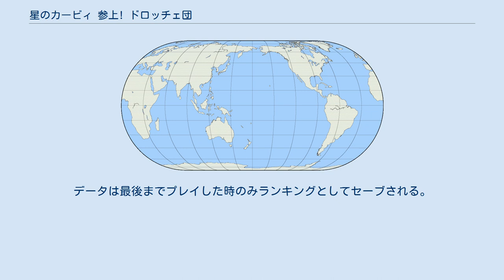星のカービィ 参上! ドロッチェ団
星のカービィシリーズ 」 星のカービィ 参上! ドロッチェ団 『星のカービィ 参上! ドロッチェ団』（ほしのカービィ さんじょう! ドロッチェだん）は任天堂から2006年11月2日に発売されたニンテンドーDS用アクションゲーム。
「星のカービィシリーズ」のゲームの第9作目（全て含めると16作目）にあたる。
 『星のカービィ』シリーズのニンテンドーDS向けタイトル第2弾。
開発はハル研究所とフラグシップが担当。
 新システム｢コピーパレット｣（下記参照）の導入により任意のタイミングでアイテムやコピー能力の使用ができるようになり、遊びの幅が広がった。
メインゲームは協力プレイシステムが廃止され1人用、ミニゲームはワイヤレス通信を用いて最大4人同時にプレイすることができる。
 また、『星のカービィ スーパーデラックス』以来、久々にカービィの体力がゲージ制に変更された。
 呆れ返るほど平和なプププランドの昼下がり。
カービィが食べようとしていたおやつのショートケーキが何者かに奪われてしまう。
犯人は食いしん坊のデデデ大王だと考えたカービィはデデデ城へと向かう。
しかし、犯人はデデデ大王ではなかった。
そこに、ドロッチェ団と名乗るネズミの盗賊が宝物をかかえてカービィの行く手をさえぎろうとする。
デデデもドロッチェ団の被害を受けたようだ。
そうしているうちに、カービィは世界のへそという地下世界へ迷い込み、冒険が始まる。
 大いなる力を持つというお宝を求めて、宇宙を渡り歩くネズミの盗賊団。
大きな宝箱のあるステップに入る、もしくは大きな宝箱を入手する（1ステージのみ大きな宝箱を持って次のステップへ進む必要があるステージがある）ことで「スピン」「ドク」「ストロン」（1ステージのみ「チューリン」のみのステージがある）のいずれかが登場し、カービィの宝箱を奪おうと襲ってくる。
チューリンを倒すと確率で、気絶中のメンバーに攻撃をくわえるとその度に制限回数まで、ドクを完全に倒すとたくさん食べ物を落とす。
 カービィはドロッチェ団員からチューリンの投爆以外のダメージを受けると宝箱を落としてしまい、宝箱を奪われると「アジト」に入ってしまうので、すぐさま追いかけて取り返さなくてはならない。
アジトに入る前であれば、攻撃を加えたりがんばり吸い込み（ドク以外。チューリンは通常の吸い込みでもチューリンのほうを吸い込んで落とさせられる）で落とさせて取り返すことができる。
なお、アジトは大きな宝箱（大きな宝箱が3つ出現するある1ステージではそのステップにあった物）を持ち去った敵が中に入った後およそ10秒したうえ、ステップ上から全てのドロッチェ団が消滅すると木板が×印形に打ち付けられ入れなくなる（違う宝箱を盗ませるといつまで経っても打ち付けられない）。
 足場の無い場所へ宝箱（手持ちの宝箱も全て含む）を落としてしまった場合、チューリンたちは全てエリア上から消える。
この際や、大きな宝箱をチューリンがアジトに運び込んだ時、残されたメンバーによって取る行動がそれぞれ違う。
スピンはアジトの入口前でそのまま停止し続け（すぐには入口を閉じない。近づくと攻撃してくる）、ストロンはアジトの中に撤退し、ドクはどこかへ飛び去っていく。
 アジト内での戦いは通常、複数のチューリンを相手に行われるが、メンバーがアジトに入っていた場合は参戦し、メンバー1体のみの場合もある。
ドロッチェ団より先にアジトに入ると食べ物やコピー能力が入ったシャボンが二つ浮かんでいるか、1UPが1つ置いてあることも、戦う場合もある。
メンバー達はカービィの攻撃を受けて体力が一定値以下になるとその場で気絶する習性がある。
気絶からアジト内で目を覚ました後は体が赤くなる。
この状態になるとカービィの攻撃に全くひるまなくなる他、移動スピードが格段に上昇する。
メンバーは、登場するステージによって体力や移動速度といったステータスが若干変わる。
基本的に序盤に登場するメンバー達は体力が若干低めの傾向がある。
 体力のゲージ制に伴いザコ敵にも体力の概念が存在し、攻撃によって何発で倒せるか違いが出てくる。
なお、大きいサイズの雑魚キャラクターは前作から引き継がれたものだが、以下の点が異なる。
 本作初登場のキャラクター 過去の作品に登場したキャラクター 詳細は 以下のキャラクターの...